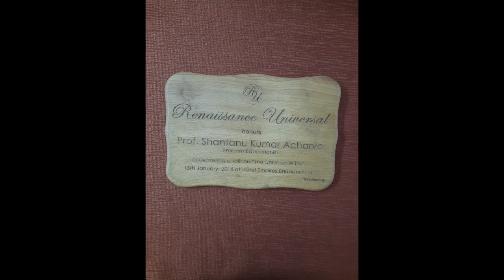Manabikata ra Udaya Asta by Santanu Kumar Acharya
Manabikata ra Udaya Asta